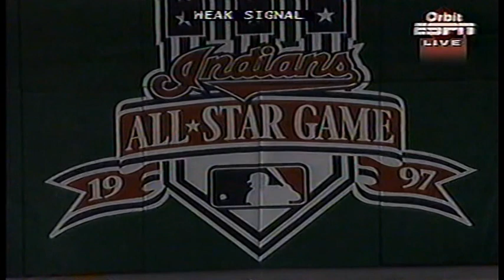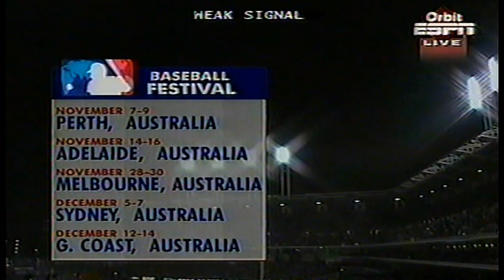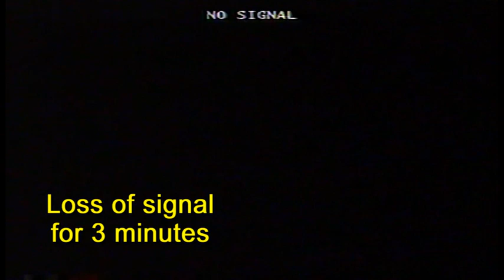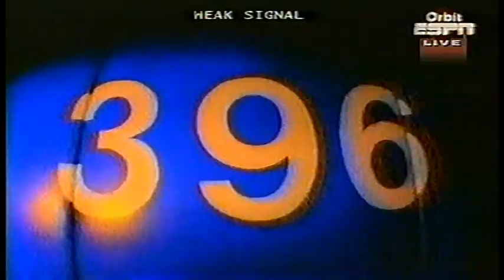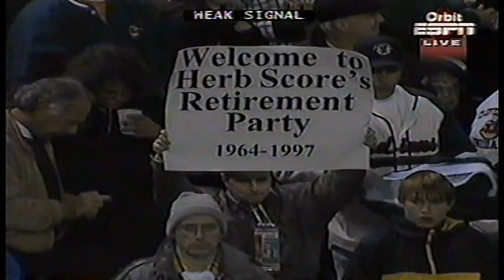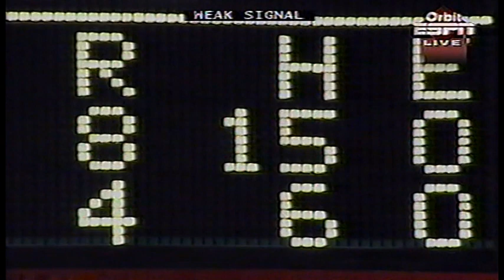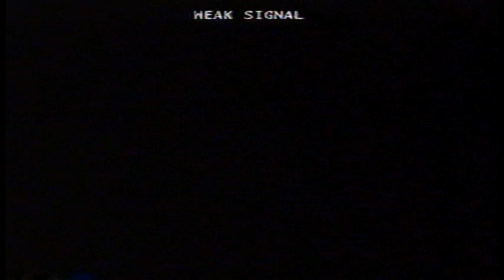1997 World Series game 5 Florida Marlins at Cleveland Indians PART 2 Espn International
Key game